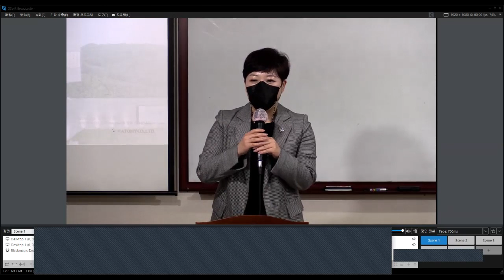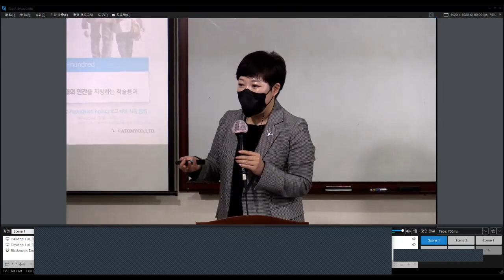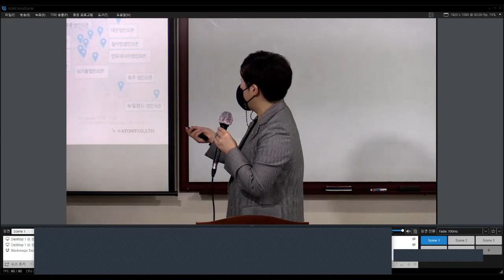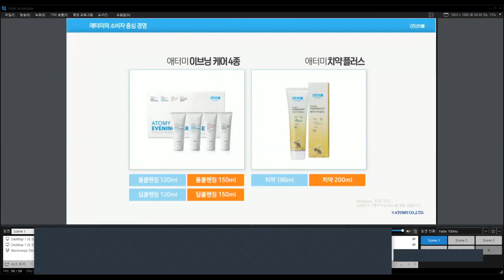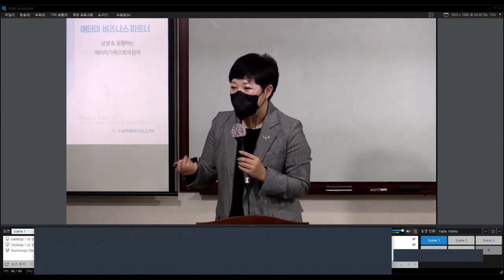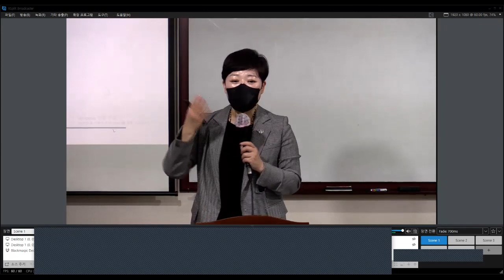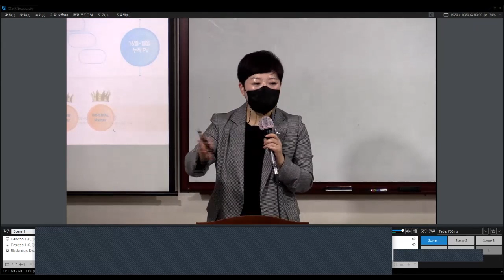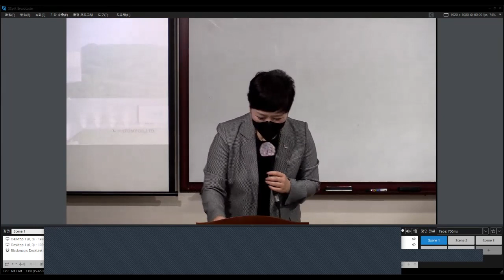애터미TOP 화요 기초사업설명/강남숙SRM